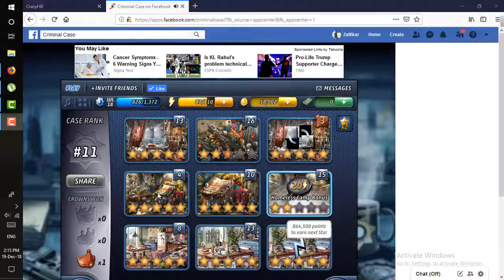criminal case case no 3 The Grim Butcher homeless camp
Hello Everyone,
I'm back with another video of Criminal Case..Hope you will enjoy it very much. Don't forget to like, share & subscribe, if you enjoy it. please recommend us, what do you want to see from our channel, we will try our best to make you happy.

Zulfikar Dipto
CEO
Gameisbreath